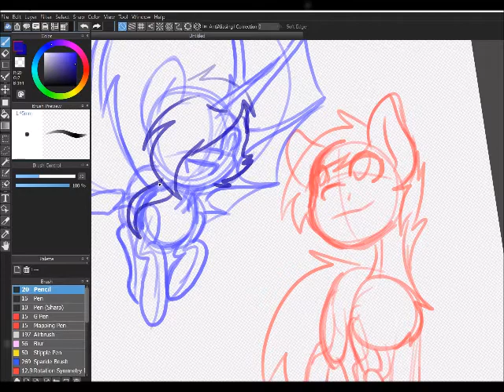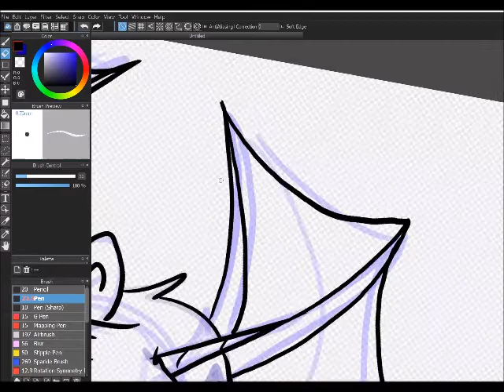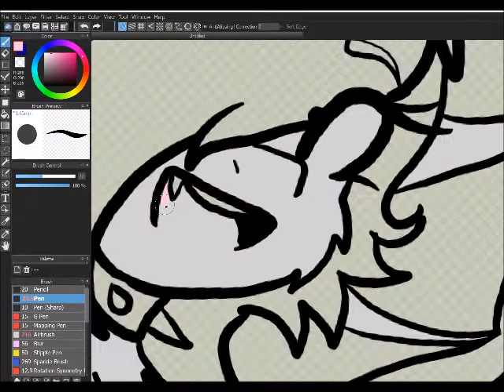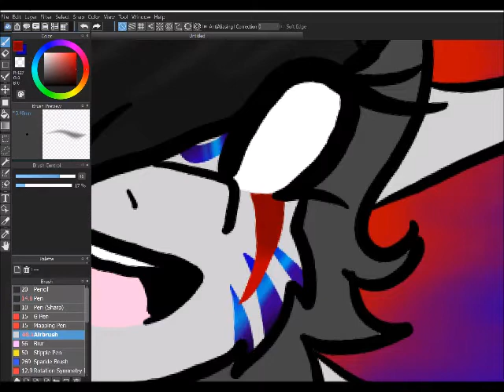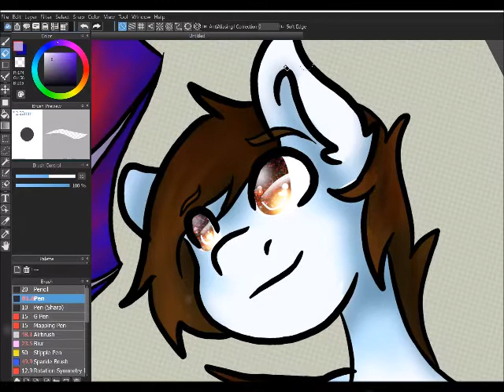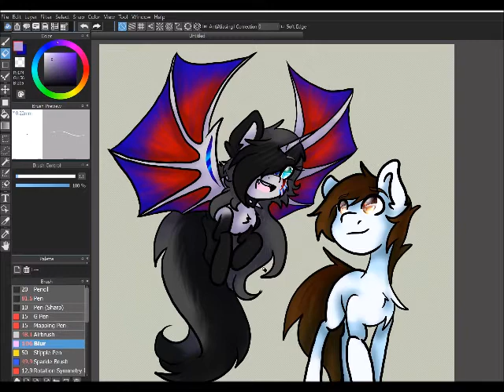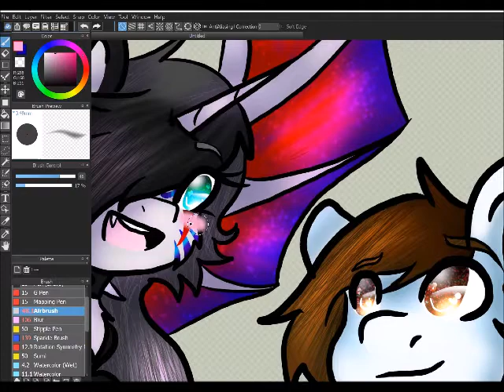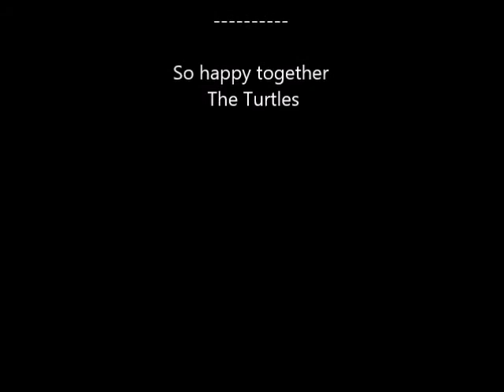simple walk [mlp oc speedpaint]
drew something quick for mi amore, This drawing was fun when it came to the background.

program to draw - medibang paint pro